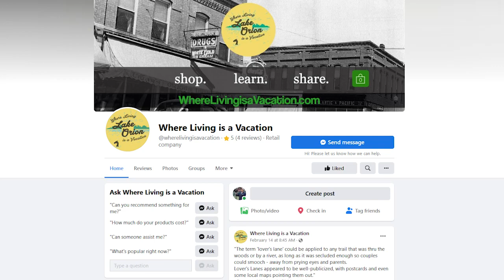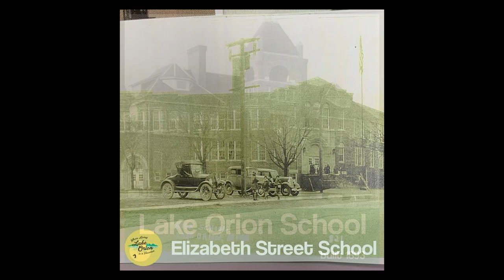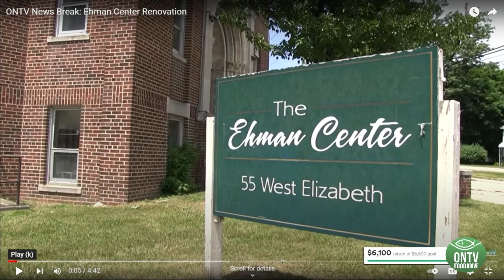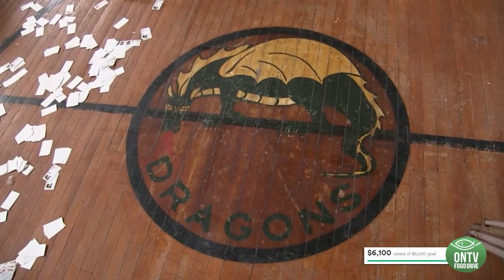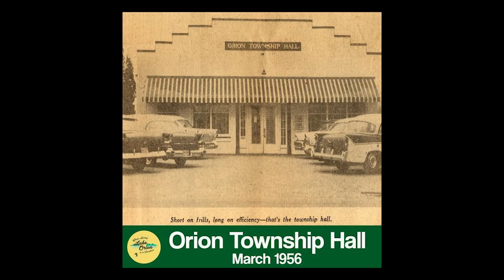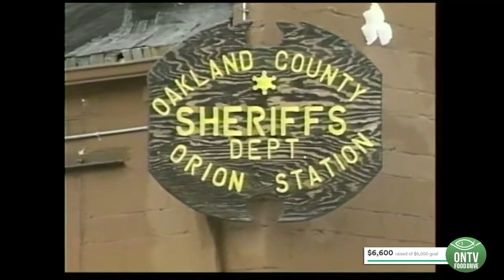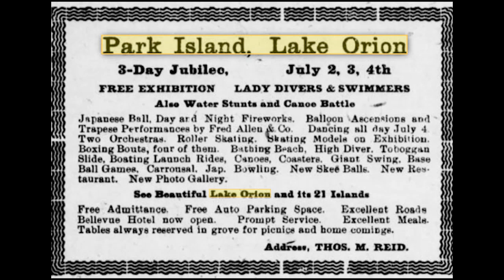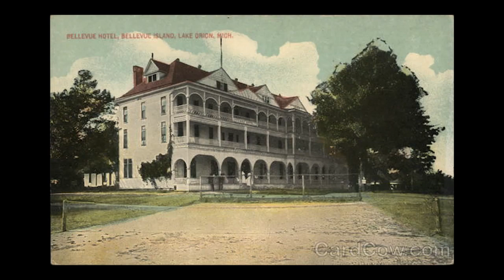Where Living is a Vacation (02/11/22)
Joe Johnson is joined by Jimmy Johnson as they look back on the history of Lake Orion, MI.